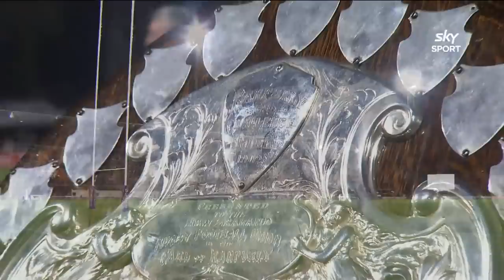Bunnings NPC 2022 | Round 7 Highlights | Hawke's Bay v Wellington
Wellington ventured to Napier to take on the long-time holders of the Log o' Wood, Hawke's Bay, for the opportunity to take it off them.